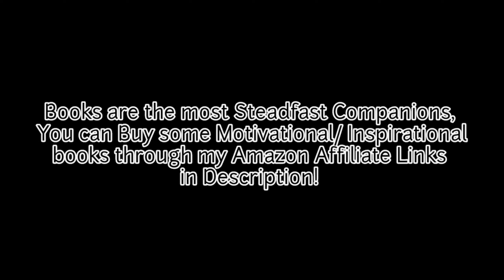Billionaire Lifestyle 2023 | Billionaires Motivation Wealth | 2023 Motivation #11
Join us on this journey of motivation, wealth creation, and success!

"Books are the most steadfast companions, providing invaluable guidance on the path to success”
Here are some exceptional literary works that can assist you on this transformative journey.

*** For Financial Freedom:
Rich Dad Poor Dad:
Think and Grow Rich:
The 4-Hour Workweek:
Zero to One:
The Total Money Makeover:

*** For Self Improvement:
How to Win Friends and Influence People:
How to Talk to Anyone:
Atomic Habits:

*** For Motivation/Inspiration:
The Power Of Subconscious Mind:
The Seven Habits Of Highly Effective People:
Man's Search for Meaning:
Start with Why:

*** For Time Management:
Getting Things Done:

*** For Happiness:
The Art of Happiness:
The Power of Now:
The Book of Joy:

*** For Stock Market:
The Intelligent Investor:
Trading In The Zone:
Market Wizards:

These links help me establish positive relationships with brands and provide me with a modest income, without any extra cost to the customer. I assure you that my opinions are always honest and unbiased.

Welcome to Billionaires Motivation Wealth, where we create videos to educate, motivate, and inspire people to achieve success and abundance in their lives.

We operate under the fair use policy as outlined in Section 107 of the copyright act 1976, which allows for the use of copyrighted material for purposes such as criticism, comment, news reporting, scholarship, and research.

Our videos have no negative impact on the original works. In fact, they help spread the messages of the creators even further and share them with a wider audience. We use small pieces of the videos to get the point across where necessary, and our videos are produced for educational, motivational, and inspirational purposes.

By featuring your videos in our content, you as a content creator can benefit from increased visibility, new subscribers, and more views on your channel. You also help us achieve our goal of inspiring many people and making a better life possible for them. We are advertising your brand with our views, leading to more attention for your companies.

Thank you for being a part of our journey to motivate and inspire others towards success and abundance.